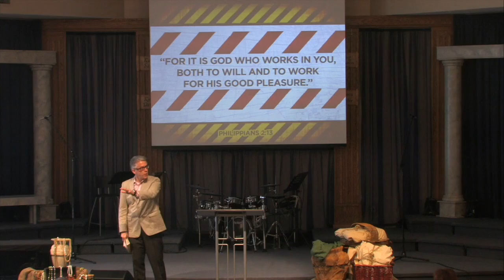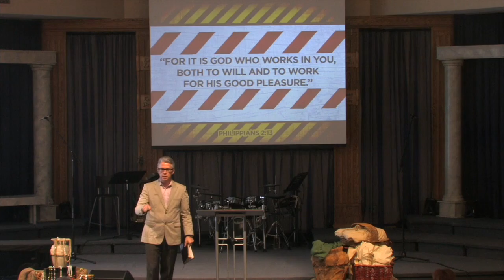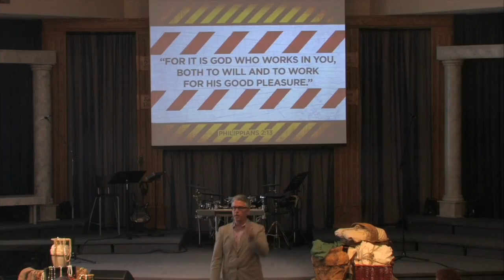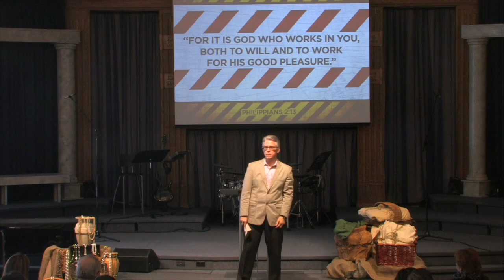2016 04 24 God is Working In You 11AM